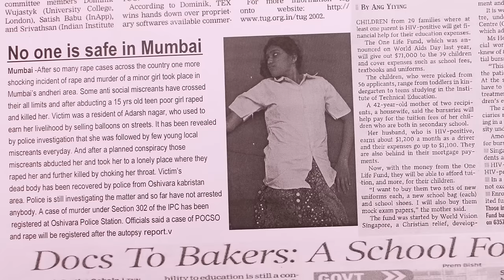THE YELLOW BALLOON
It's a story about a young guy who comes to Mumbai looking for work. In this strange city he finds solace in befriending a street girl who sells balloons for a living. A shocking event forces him to lose his inhibitions and take up a daunting task of overcoming oneself. The yellow balloon is a story about compassion !

Credits
Director - Jackie R Bala
Editor - Prem Solomon Tigga
Crew Members - Sashi, Abhay Anand, Sourav, Ajitesh, Mahendra                                                     Kumar Gurjar.
Properties - Mona Khan

A special vote of thanks to Feroz Khan, Mona Khan and Ajit Kamdar for their support and blessings.